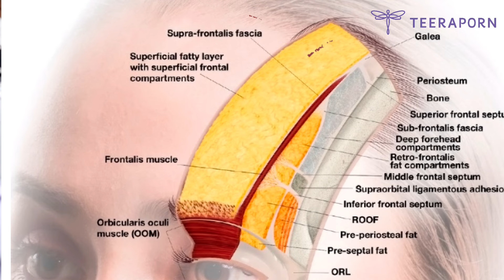✨ หน้าเด็กขึ้น ดูเป็นธรรมชาติ ด้วยเทคนิค "Less is more" ดึงหน้าผากกับหมอชลธิศ ธีรพรคลินิก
✨ หน้าเด็กขึ้น ดูเป็นธรรมชาติ ด้วยเทคนิค "Less is more" ดึงหน้าผากกับหมอชลธิศ ธีรพรคลินิก 💖 ข้อดีคือ ทำเสร็จไปไหนมาไหนได้เลย ไม่ต้องพักฟื้น! 🤩 แผลเล็ก ฟื้นตัวไว 😊

🌎 ศึกษาข้อมูลเพิ่มเติมได้ที่